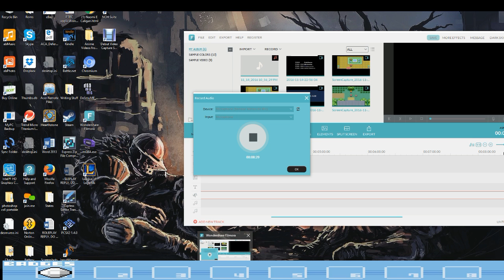Firered Randomized Pokemon - Part 4: "CHOPS FOR DAYS."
Mike got in the Ring, and he broke Brook Rocks.